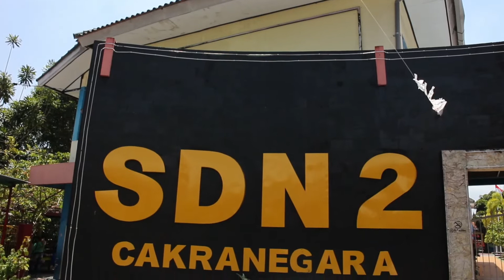Lomba Video DJKI Mengajar 2022 KANWIL NTB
Masih ingat event DJKI Mengajar bersama RuKI?

Yuk, lihat keseruan adik-adik SD dan SMP di Mataram yang belajar mengenai Kekayaan Intelektual bersama RuKI!